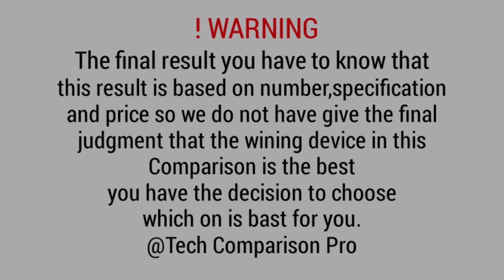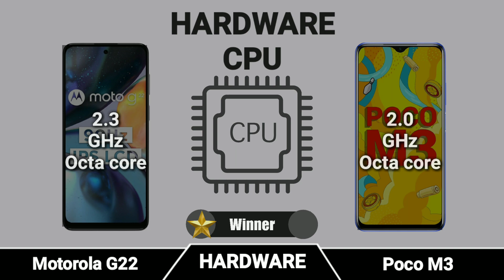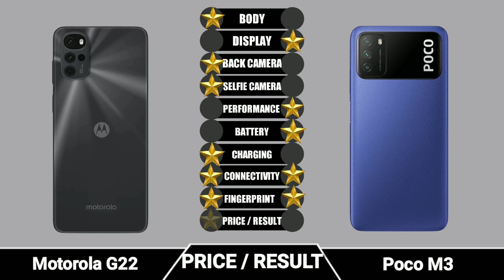Motorola g22 vs Poco m3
|| Full Comparison of || Motorola g22 vs poco m3 || Motorola g22 vs poco m3 review

In This Video we are Comparison Motorola g22 vs poco m3 Which is Bast phone.

*Thanks And Love From Tech Comparison Pro*

About: Tech Comparison Pro is A YouTube Faster Growing Channel,Where You Will Find Technological And Comparison Video.New Quality Posted Every day.

Chapter:–
00:00 INTRO
00:03 BODY
00:33 DISPLAY
01:20 BACK CAMERA
01:42 SALFIE CAMERA
01:46 HARDWARE
02:05 RAM / ROM
02:20 BATTERY / CHARGING
02:35 PRICE / RESULT